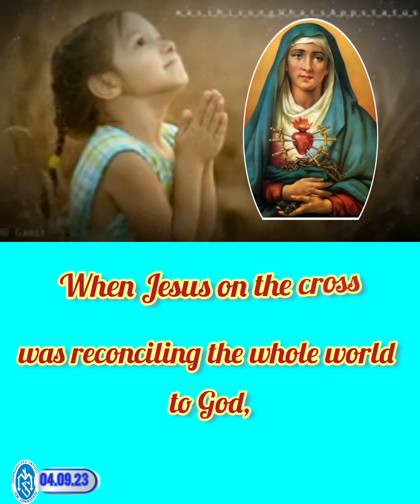Glimpses of Spirituality of Sorrows of Mary - Day 4